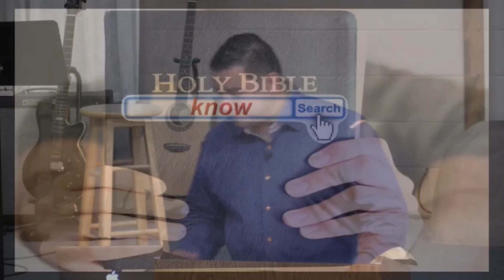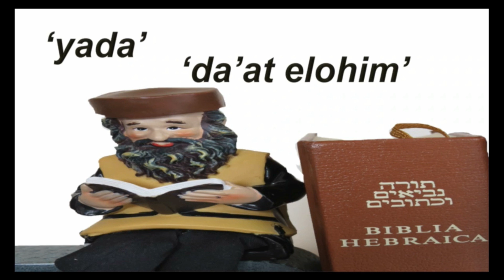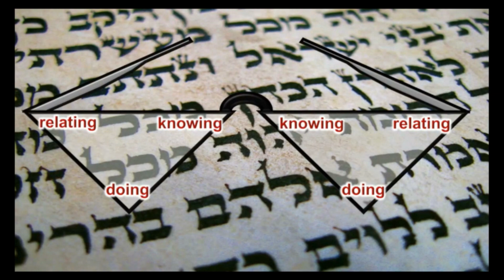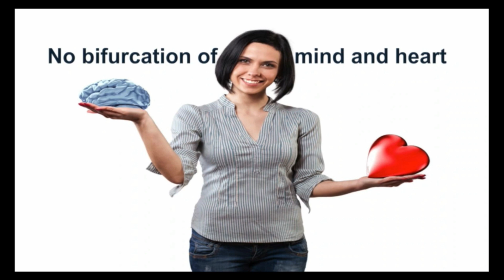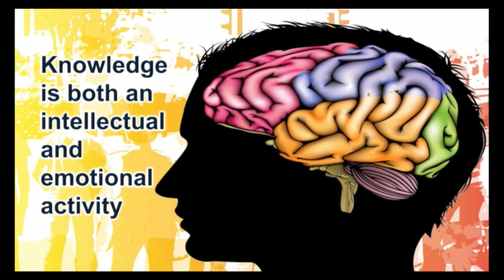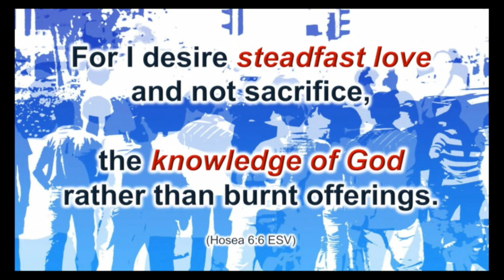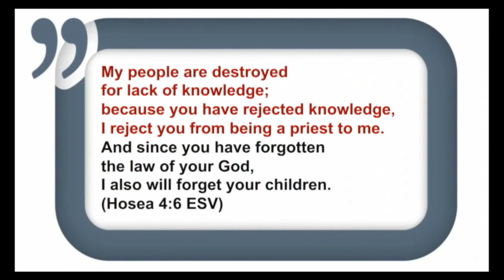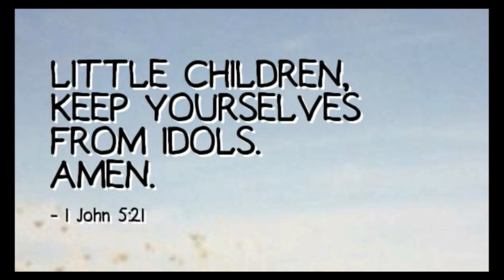The Book of Hosea | Chapter 4 | God's Controversy with Israel | Pastor Marco Quintana